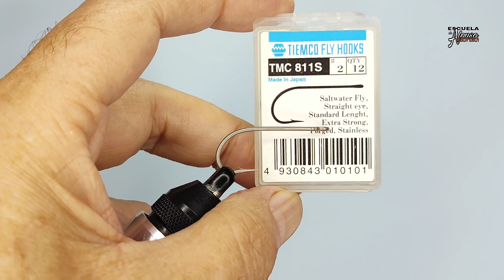Atado de moscas: Angel Hair Articulado. Fly Tying Streamers.